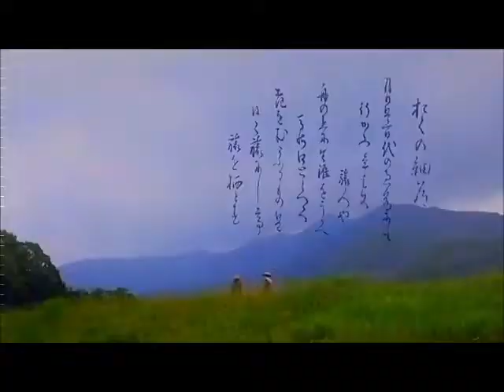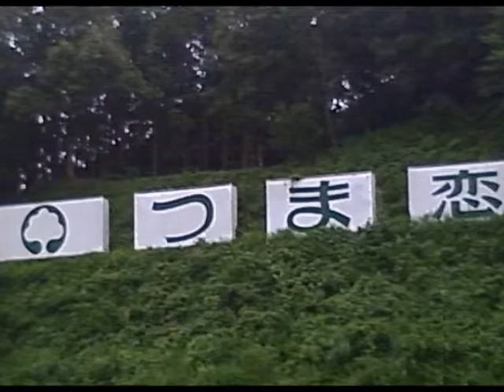拓郎tv☆新六文銭Live'73⑯あの橋